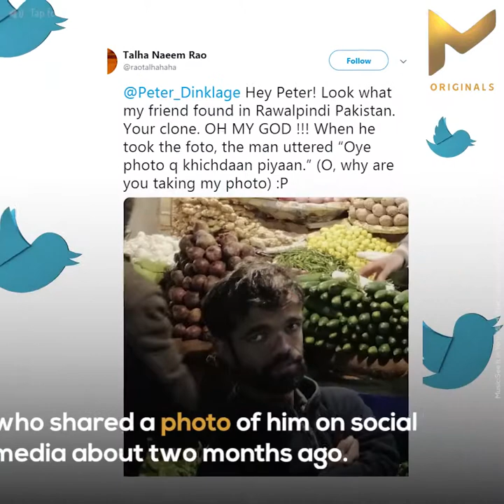Rozi Khan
Meet Rozi Khan. A real-life doppelganger of the famous Peter Dinklage from Game of Thrones!

Until a few months ago, the 26-year-old had never heard of Dinklage. But his life changed when the son of the restaurant owner he works for spotted the resemblance and posted his picture on Facebook.